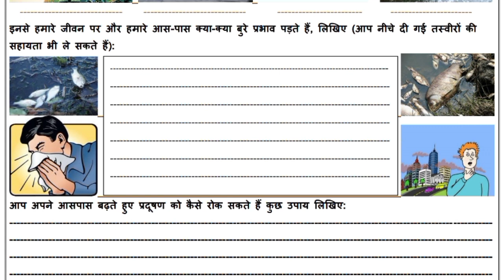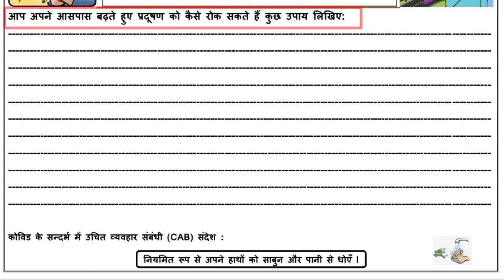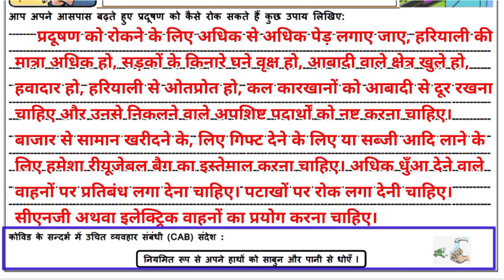Worksheet 91 class 6 to 8 हिंदी (जेनरिक) Hindi Generic (26/12/20) DOE Worksheet 91 class 6-8 Common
Worksheet 91 class 6 to 8 हिंदी (जेनरिक) Hindi Generic (26/12/20) DOE Worksheet 91 class 6 to 8 common worksheet Cohort karyapatrak 91